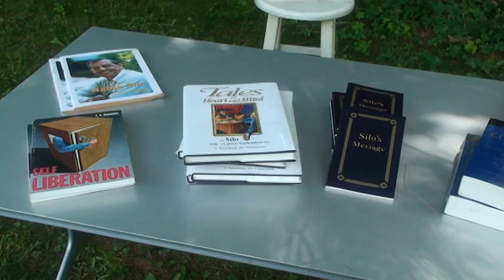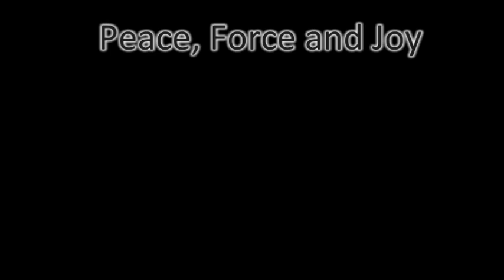The Celebration of Our Third Anniversity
The Celebration of the Summer Solstice and The Third Anniversary of Hudson Valley Park of Study and Reflection.